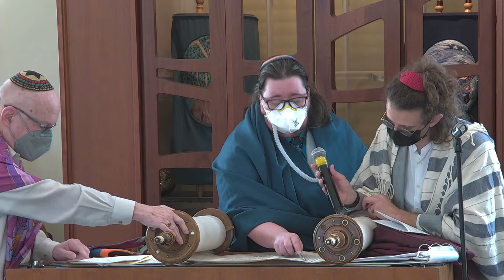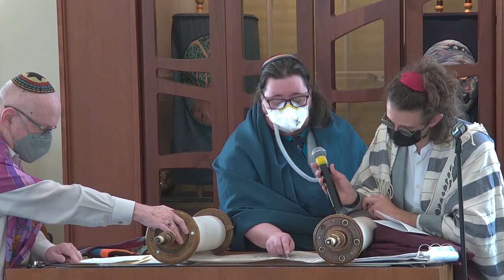Adult B'Mitzvah & Saturday Morning T'Filah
How great it is to be together this Shabbat to celebrate our Adult B'Mitzvah cohort!